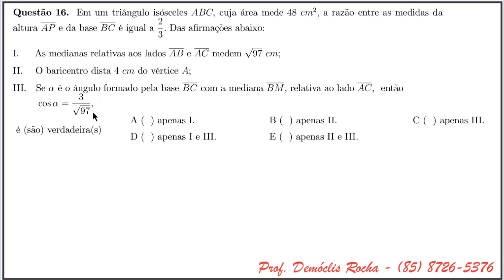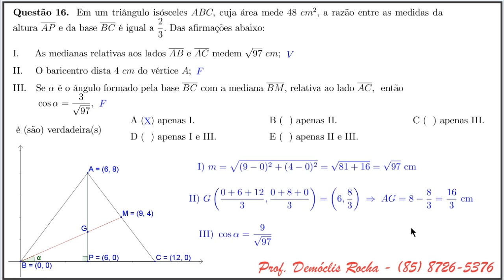Baricentro de um Triângulo Isósceles [ITA 2014, Objetiva, Questão 16]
Enunciado (mais ou menos):

Questão 16. Em um triângulo isósceles ABC, cuja área mede 48 cm 2 , a razão entre as medidas da
altura AP e da base BC é igual a
2
3 . Das afirmações abaixo:
I. As medianas relativas aos lados AB e AC medem
√ 97 cm;
II. O baricentro dista 4 cm do vértice A;
III. Se α é o ângulo formado pela base BC com a mediana BM, relativa ao lado AC, então
cosα =
3
√ 97 ,
é (são) verdadeira(s)
A ( ) apenas I. B ( ) apenas II. C ( ) apenas III.
D ( ) apenas I e III. E ( ) apenas II e III.